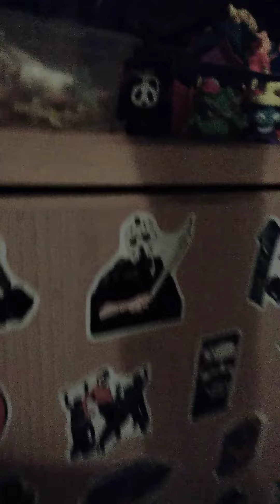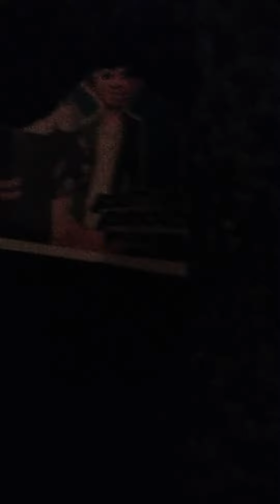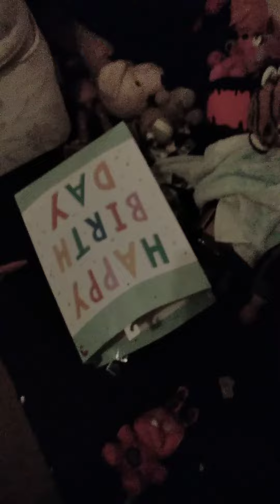Fast and furious episode 1 series 1 Car madness